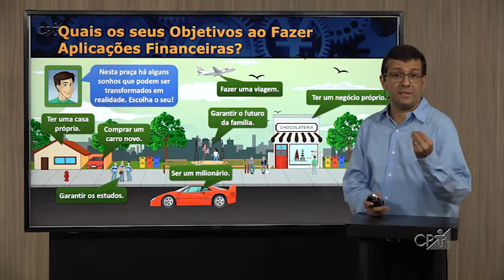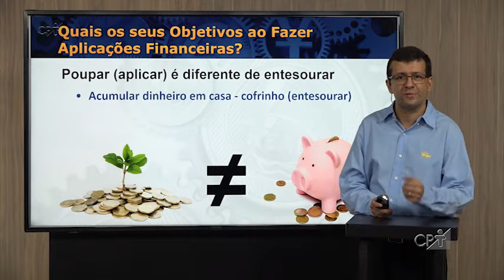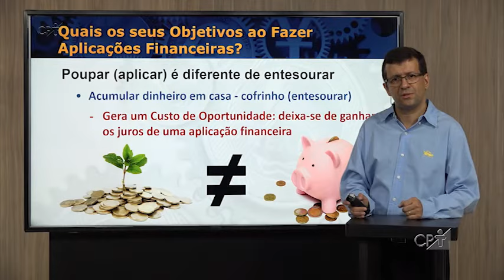Porque Fazer Aplicações Financeiras - Aula V Como Fazer o Dinheiro Trabalhar por Você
Porque Fazer Aplicações Financeiras - A aplicação financeira ocorre quando você empresta o seu dinheiro a uma instituição financeira, ou seja, você coloca seu dinheiro lá e ela te paga uma remuneração (juros) por isso! Achou diferente esse conceito? Na prática não estamos acostumados a enxergar as aplicações financeiras dessa forma, mas sim, é como se você estivesse emprestando dinheiro ao banco.

Saiba mais sobre ela neste vídeo.

Esta série contempla um conjunto de aulas sobre assuntos diversos, relacionados ao Currículo Escolar da Educação Básica, para estudantes do Ensino Fundamental e Médio, e dos períodos iniciais da Graduação.

As aulas são ministradas por mestres e doutores, especialistas nos temas apresentados. Elas foram elaboradas para serem estrategicamente utilizadas pela coordenação pedagógica da escola, caso um educador venha a faltar ou, ainda, como elemento dinâmico para enriquecer determinados conteúdos ministrados pelo educador.

Os educadores utilizam lousa digital e outras tecnologias de ponta para uma apresentação atrativa e melhor aprendizado do estudante.

Conheça toda a série CPT Professor Eventual, Volume 8, disponibilizada em DVDs. Nela são abordados os seguintes temas:

Aula 1- Climas do Brasil
Aula 2- Aquecimento Global - Cuidando do Seu Lugar no Planeta
Aula 3- O Mundo das Abelhas - Uma Organização Social
Aula 4- Sustentabilidade Urbana
Aula 5- Como Fazer o Dinheiro Trabalhar por Você
Aula 6- Liderança para Jovens
Aula 7- Trabalho em Equipe
Aula 8- Os Jovens e o Ingresso no Mercado de Trabalho - Menor Aprendiz, Trainee, Estágio e Efetivo
Aula 9- Como Elaborar um Currículo e Participar de uma Entrevista
Aula 10- Família - Relação que Transforma